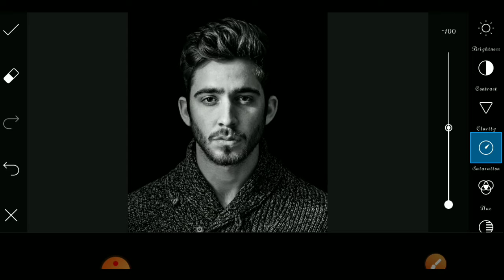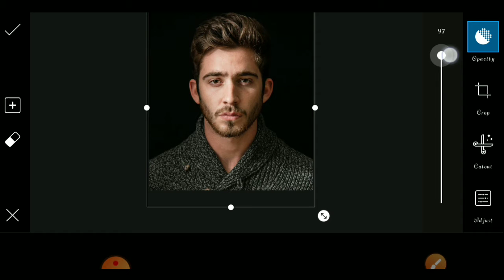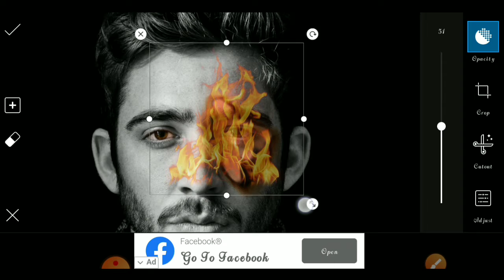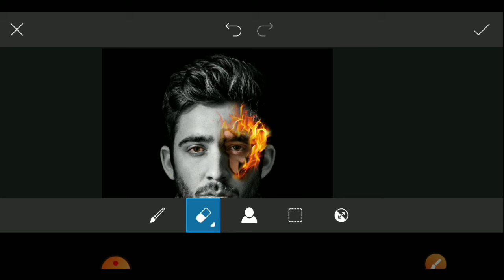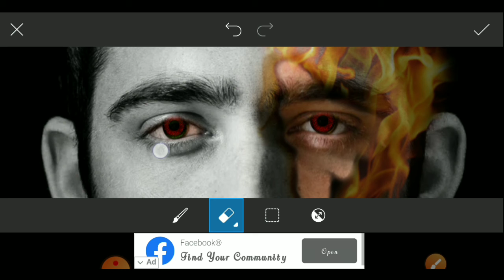Picsart Global Face Painting Editing Tutorial //Picsart//Lightroom //Mobile Editing Tutorials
🔳PNG $STOCK 🔳

🔷PICSART🔸

🔶LIGHTROOM 🔹

🔷SNAPSEAD🔸

🔶AUTODESK SKETCHBOOK🔹